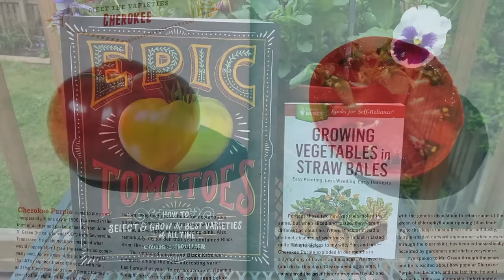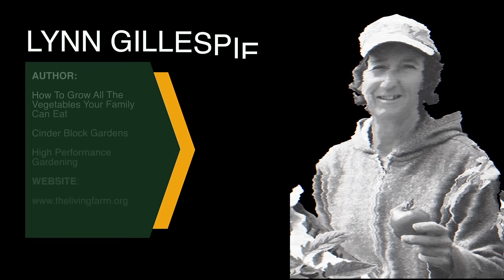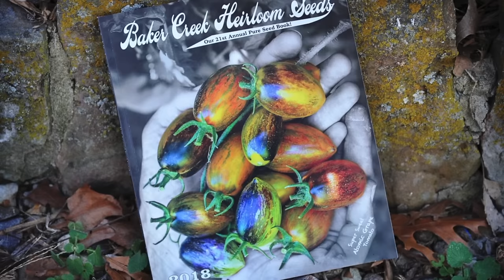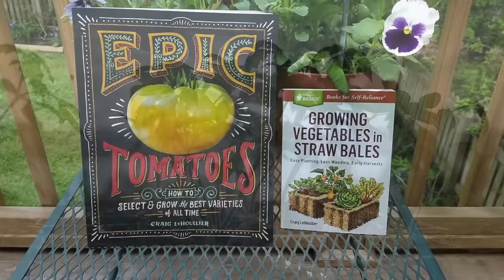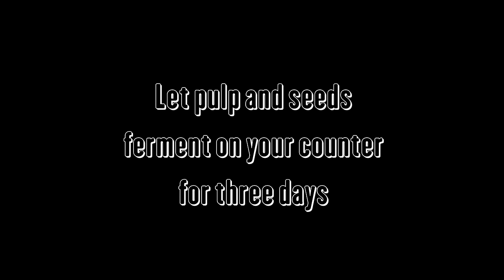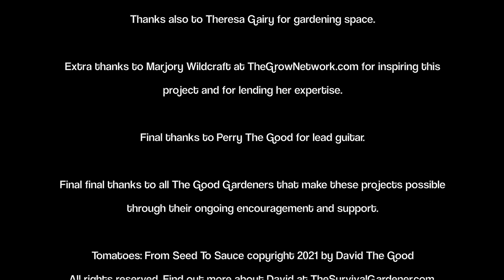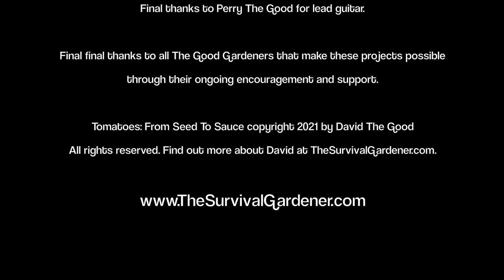Tomatoes: From Seed to Sauce [FILM] Craig LeHoullier/Jere Gettle/Marjory Wildcraft/David The Good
Learn all you need to know on how to grow tomatoes, with top gardening experts including Craig LeHoullier, Marjory Wildcraft, Lynn Gillespie and Jere Gettle of Baker Creek Seeds, hosted and produced by David The Good along with The Grow Network.

in this feature-length presentation, you'll discover:

How to Make Tomato Sauce
How to Start Tomato Seeds
How to Pick the Best Tomato Varieties
How to Deal with Tomato Pests
How to Grow Tomatoes in Cold Climates
How to Prepare Soil for Tomatoes
How to Fertilize Tomatoes
Heirloom Tomato Varieties

Now available on YouTube, Tomatoes: From Seed to Sauce is a complete demonstration of how to grow tomatoes by multiple experts in different climates.

VLOG SETUP
Shotgun Mic
Small Mic

DAVID'S BOOKS
Compost Everything
Grow or Die
Free Plants for Everyone
Push the Zone
Create Your Own Florida Food Forest
Florida Survival Gardening
Totally Crazy Easy Florida Gardening
The South Florida Gardening Survival Guide
How to Start Your Own Home-Based Plant Nursery
Turned Earth: A Jack Broccoli Novel
Garden Heat: A Jack Broccoli Novel

And a big thanks to Marjory Wildcraft and the Grow Network for making this presentation possible.